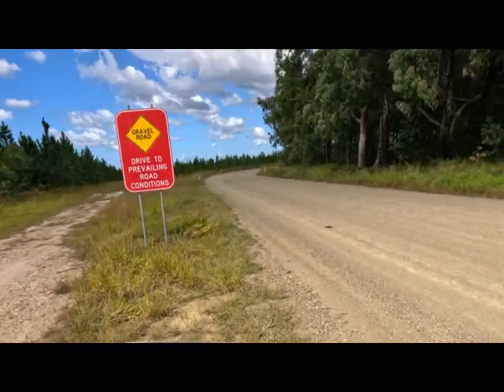Drive to Tinnanbah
Tinna bah is situated in the Great Sandy Strait and looking toward Fraser Island. Drive along Tin Can Bay Road from Maryborough for about 40 to 45k and turn off to the left. Along this road you will find a couple of exits to the left, first one will lead you to Log Dump camping ground and the next one will take you to Hedley's Camping ground.